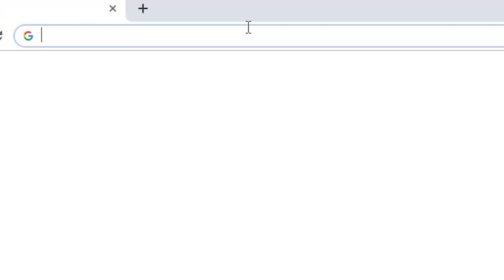ازاي تخلي البنت تحبك | كريم اشرف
⇐ ⇐ زيـارتـــك لـقــنــاتــي ومــشــاهـــدتــك لـلـفــيـديـو بــجــد تــســتــحــق أن تــرفــع لــهــا الـقــبـعــات ♚♚♚ . تــعــلــيــقـــك يــهـــمـــنـــى جــــداً ، و ضــغــطــك عـلـى أيقونة " أعجبني " يــســعــدنـــي و دعــم مــنـــك لــشــخــصــي الـمــتـــواضــع . أشــكــرك بــكل إمــتــنــان ✿✿ ❤❤ ,